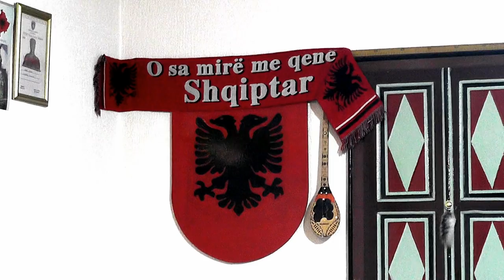EDONIS GASHI + ARDIT JASHARI= DJEMT E SHQIPES